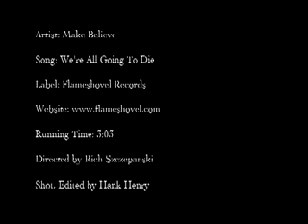Make Believe "We're All Gonna Die" music video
Video for Make Believe's "We're All Gonna Die", available on Flameshovel Records